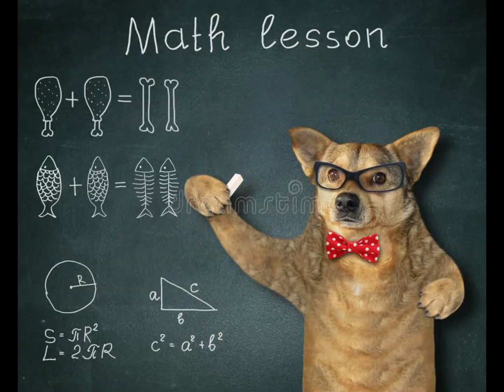RAMIREZ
Gato despierta sin Ramírez asi que el y un perro llamado Martínez buscan a Ramírez pero suceden cosas